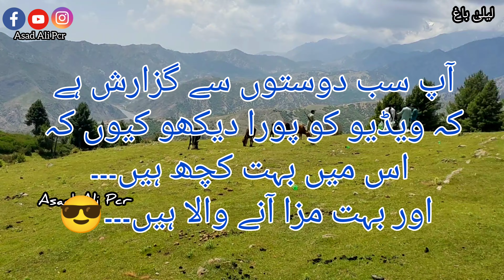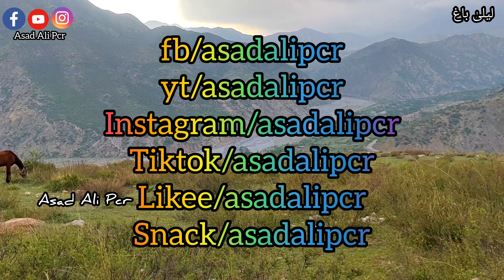Shalozan Laila Bagh Part 2 | 2021 | 2nd Eid Day | Kpk Kurram | parachinar2021 | لیلیٰ باغ asadalipcr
پاراچنار شلوزان لیلیٰ باغ پارٹ 2 نیو ویڈیو 2021

آپ سے گزارش ہے اگر آپ نئےہو تو ھمارے چینل کو سبسکرائب ضرور کریں شُکریہ۔۔۔۔
Ye Video Eid k 2nd din mai banayi gaye thi۔۔
ye part 2 hai Is Baad Part 3 mai Laila Bagh mai jo mazahiya banayi thi us ko upload karen ge۔۔ Ap un Ko Bhi Zaroor Dekho۔۔tnx

We are very grateful to anyone who supports us

Video By Asad Ali Pcr

please follow me All Social Media
Asad Ali Pcr All Rights Reserevd 💯